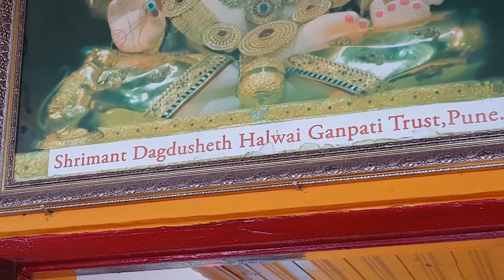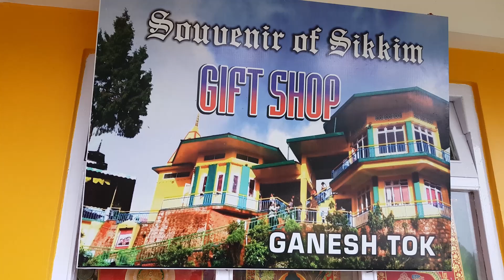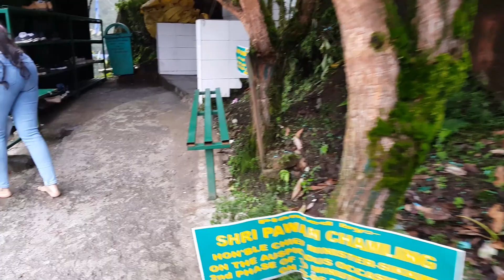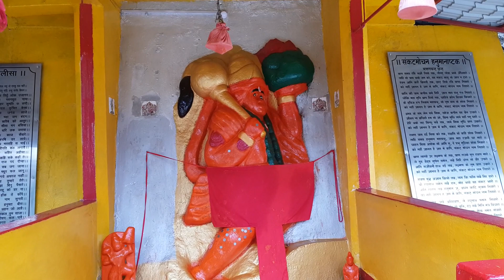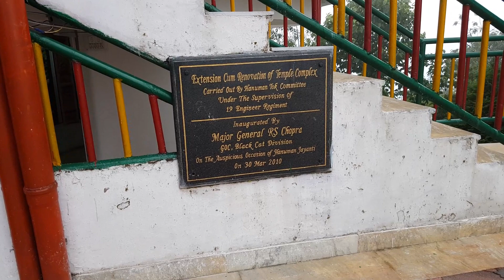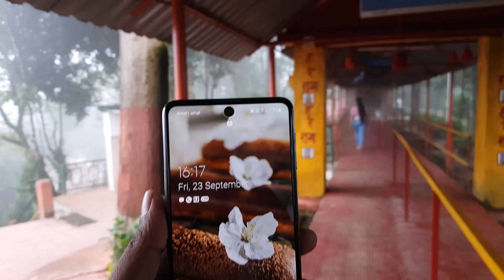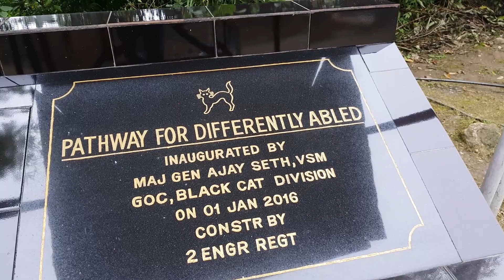Ganesh Tok , Hanuman Tok , Gangtok| Temple and View Point | Places Must Visit In Sikkim | Vihang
Fresh Inspiring Chill House No Copyright Background Music for Videos | Slow Nights by INOSSI

"Emotional house track with an ambient yet rhythmic vibe" - @INOSSI

- link only works for channel members 🔐

Become a channel member and get access to exclusive perks! 🤩

Follow INOSSI.